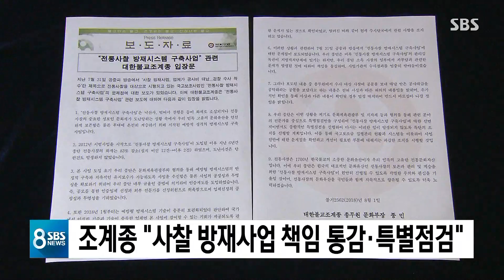조계종 "사찰 방재사업 논란 책임 통감 · 특별점검 계획" / SBS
조계종 총무원은 책임을 통감하며 사법기관의 수사 결과를 엄중히 받아들이겠다고 밝혔습니다.